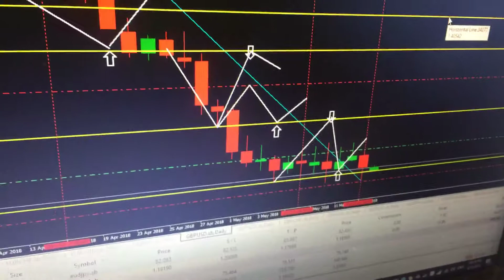Feedback on Live Trades Taken on 15/05/2018